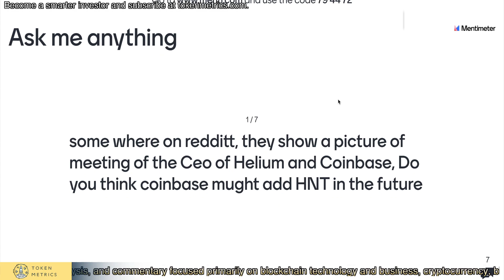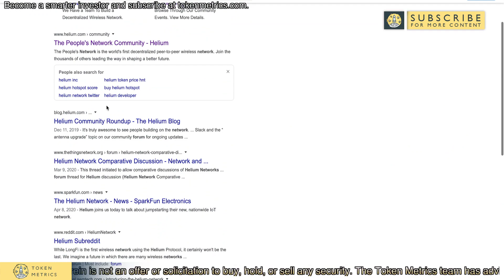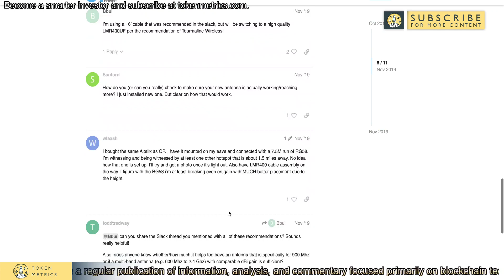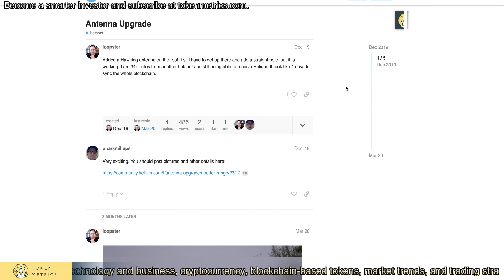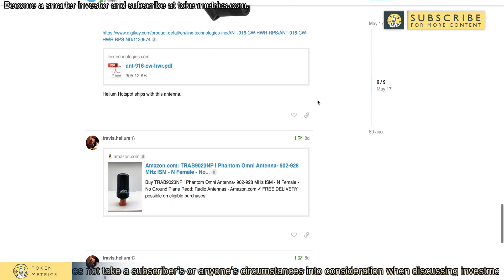Can Helium Network Get On Coinbase? | Token Metrics AMA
Can Helium get onto Coinbase?